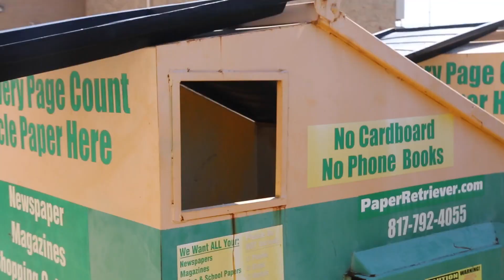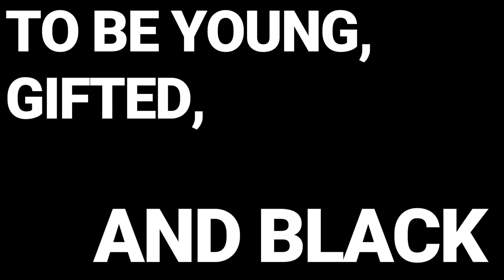To be Young, Gifted, and Berserk - The Berserker S2E6